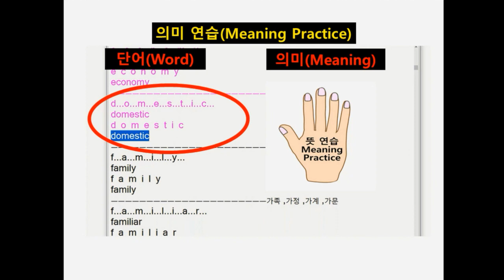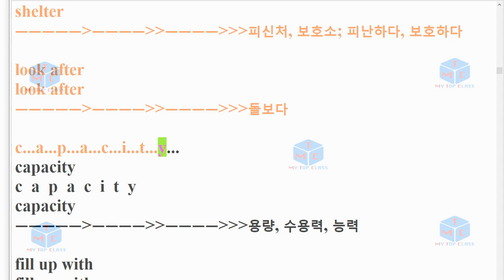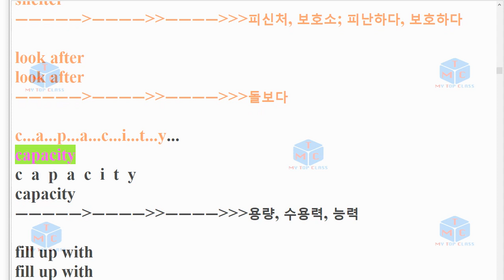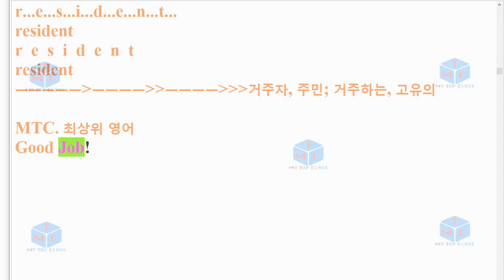V 1909 고1 18번 모의고사 단어+스펠링암기교육청 19년 9월 3회 반복영상